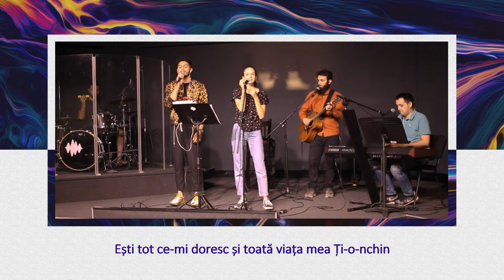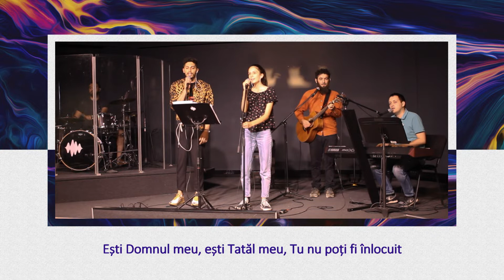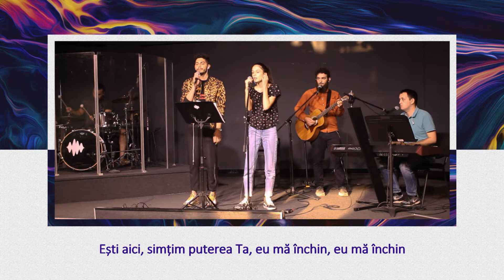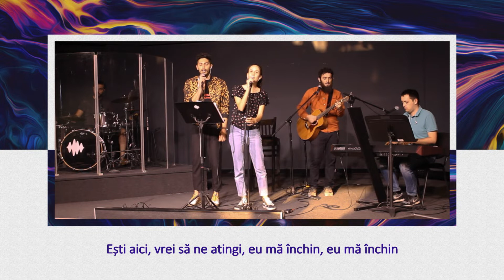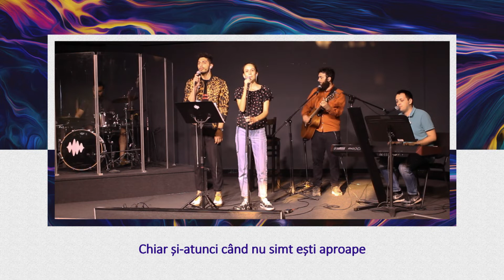Vox Domini - 03.Cu Cristos în solitudine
Vă invităm să urmăriți mesajul „Cu Cristos în solitudine” din seria: "A fi sau a nu fi … comunitatea lui Cristos".